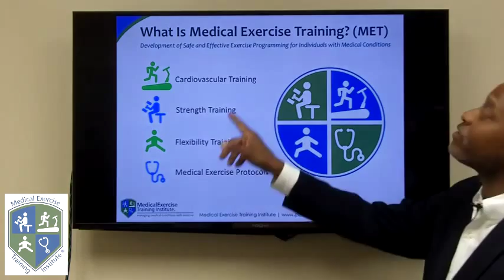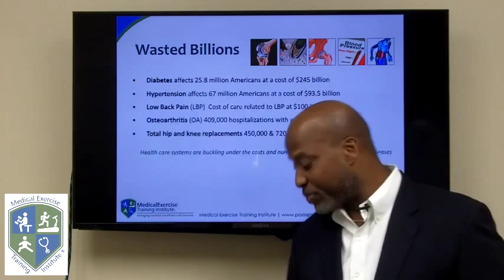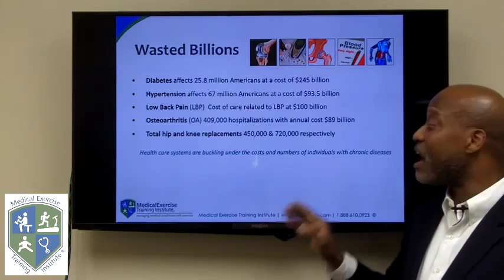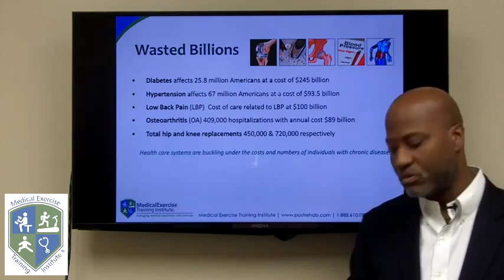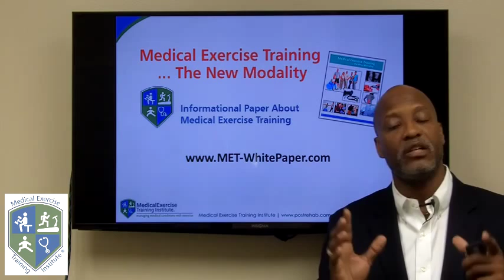Medical Exercise Training...The New Modality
Medical exercise training (MET) is the new modality in managing chronic medical conditions. Exercise is the key to long-term management of chronic medical conditions. Learn how can impact on these conditions and how you can use it to build a successful career and practice.